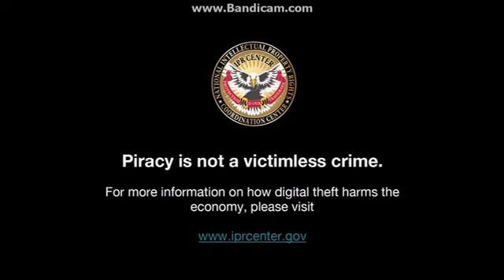Opening To Good Boys 2019 DVD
"You Must Be This Tall To See This DVD Opening"

Here's The Order:
1.Universal Logo
2.Little Trailer
3.Undercover Brother 2 Trailer (UGH!!!)
4.DVD Menu
5.FBI Anti-Piracy Warning Screens
6.MPAA Rating Screen
7.Universal Logo
8.Good Universe Logo
9.Point Grey Logo

NOTE: Another One Of Those Cash Grab Direct-To-Video Sequels I'm Really Fed-Up Over These Direct-To-Video Sequels.